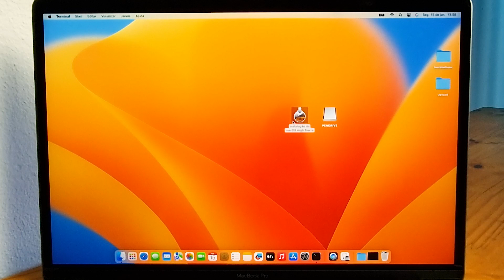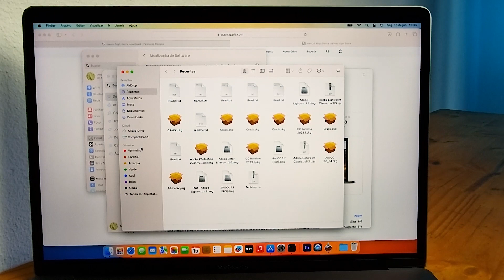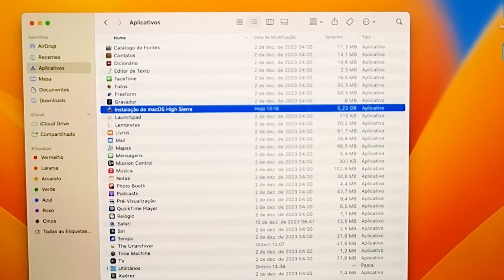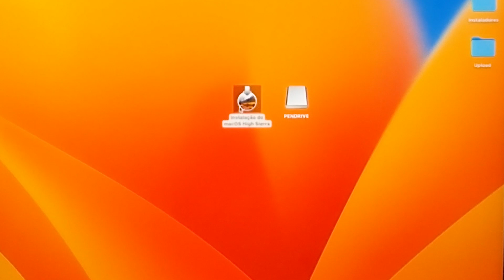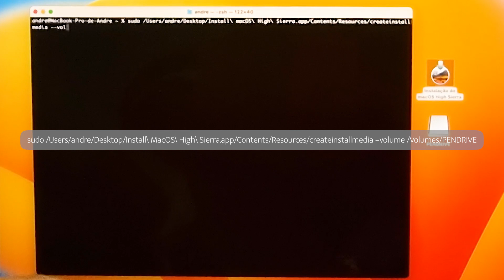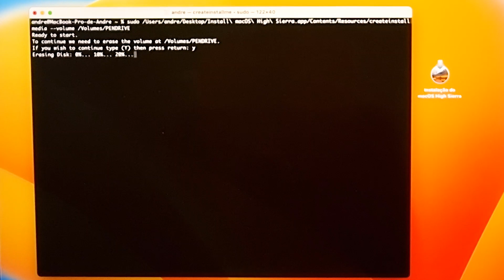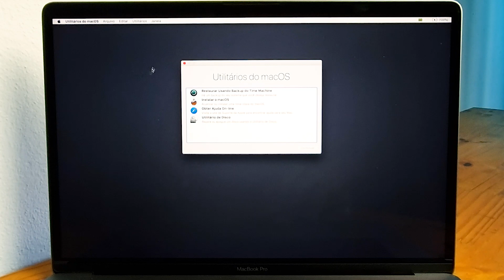COMO FAZER PENDRIVE DE INSTALAÇÃO DO MACOS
Vamos criar o pendrive bootável do MacOS (pendrive de boot contendo o Instalador do MacOS), através do terminal do próprio sistema já que este vídeo é a Parte 1 de 3 do passo ao passo para realizarmos a formatação e instalação limpa do MacOS High Sierra no Macbook Pro ou similares como o MacBook Air e iMac.

👉  MacOS Ventura - BREVE

PENDRIVES E ADAPTADORES:
👉 USBC DUAL 32GB
👉 USBC DUAL 128GB
👉 USBC DUAL 256GB
👉 USBC ADAPTER
👉 USBC ADAPTER

CURTIU O VÍDEO? RETRIBUA E SE SINCREVA NO CANAL, SÓ CLICAR

ATUALIZADO 2024